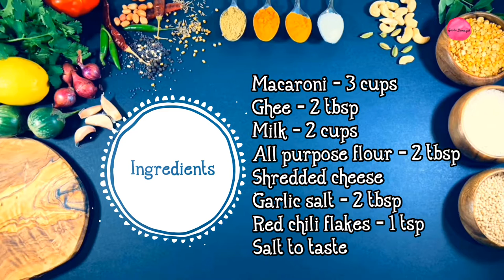Mac 'n' Cheese | Macaroni and Cheese | Simple and easy Pasta recipe